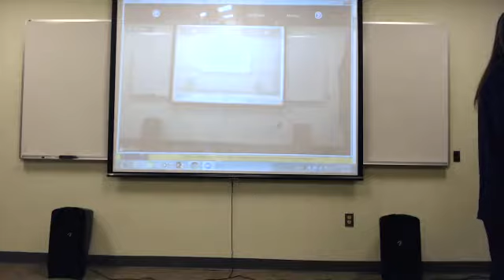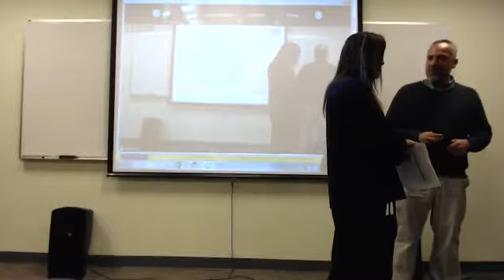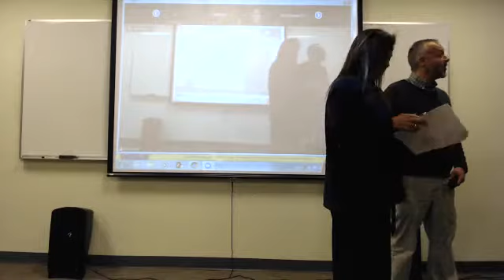Drexel University School of Education Dean's Lecture Series: Stan Silverman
Stan Silverman, Board of Trustees for Drexel University, provides insight on leadership in this in-depth presentation at Drexel University's School of Education.